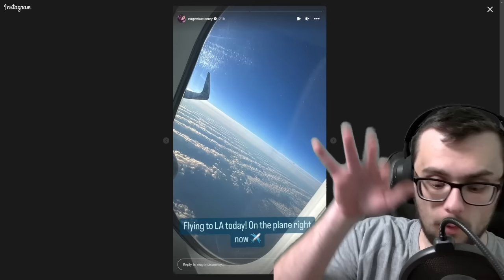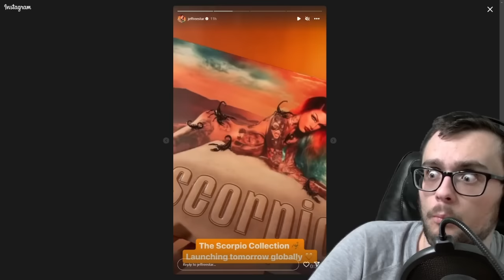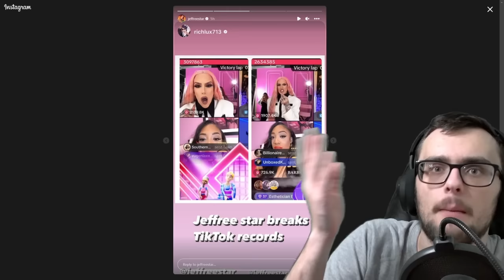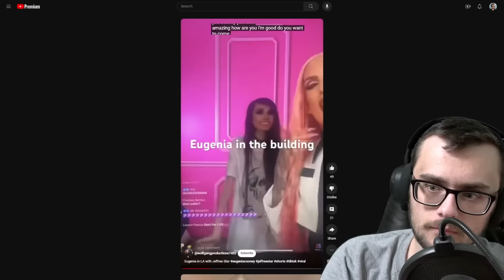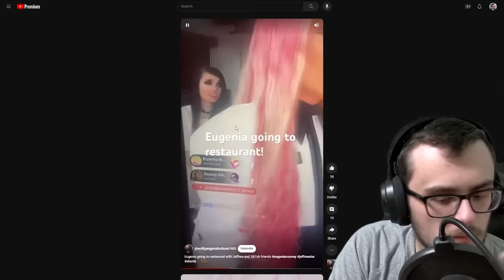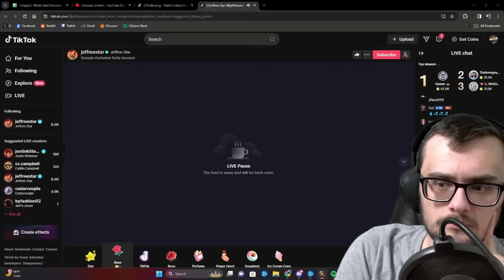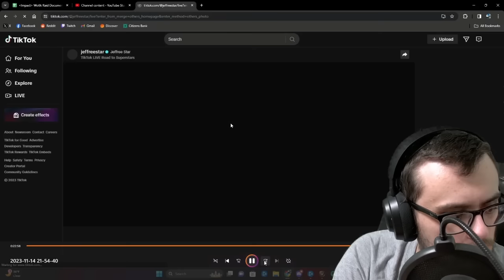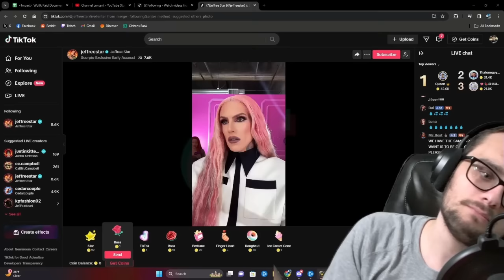EUGENIA COONEY TRIES TO FIT IN AT JEFFREE'S BIRTHDAY PARTY!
X - ohlordyitsjord